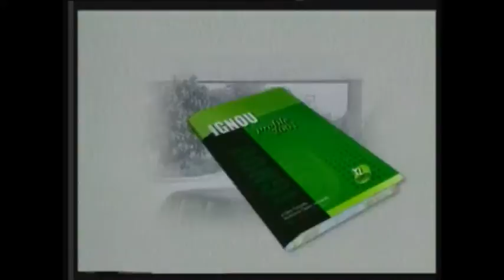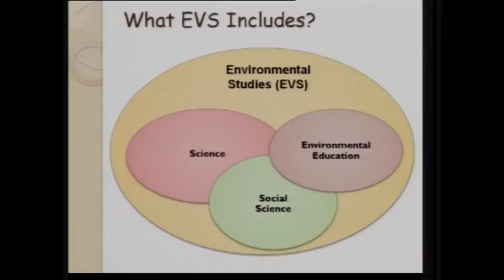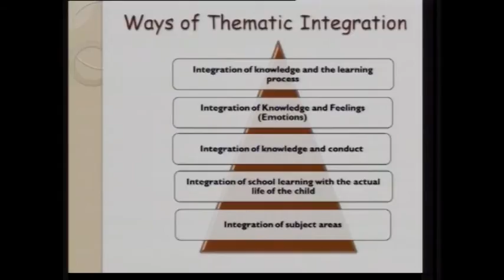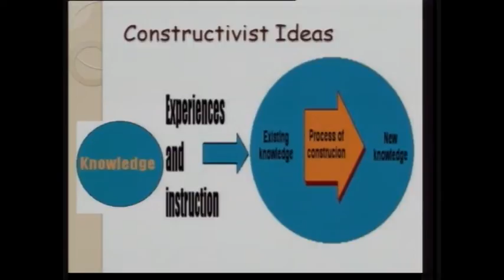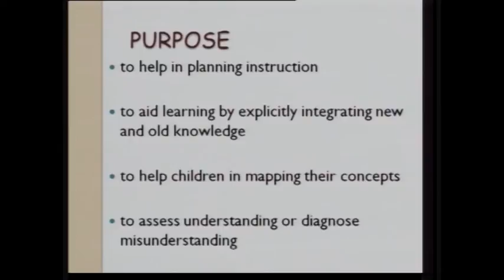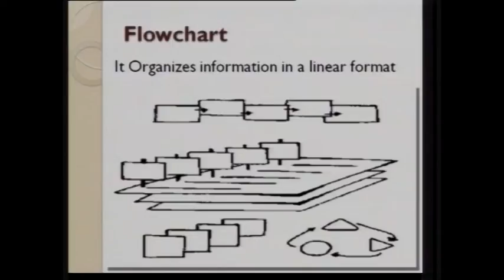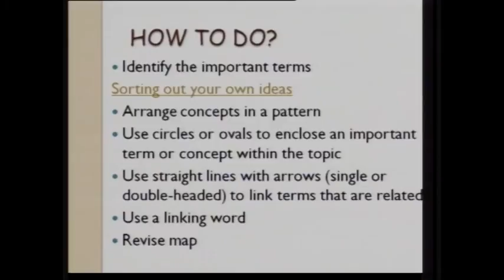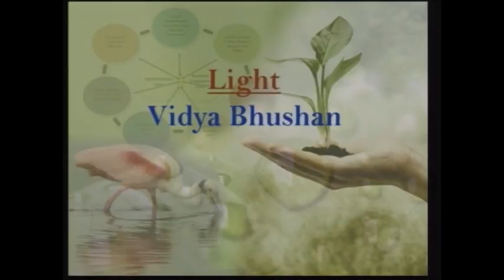Integrated Approach to Environmental Studies Use of Concept Maps (CH_32)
Subject  :Education
Course Name: Teacher Education
Name of Presenter: Dr. Vandana Singh, Dr. Gaurav Singh, Dr. Anjuli Suhane